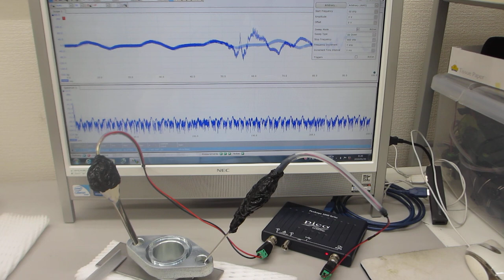基礎実験：メガヘルツの超音波発振による、表面検査技術（超音波システム研究所）